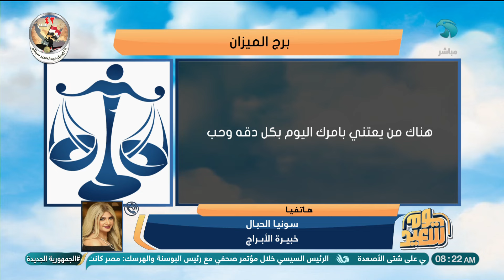تحذيرات ومفاجآت.. اعرف رسالة برجك اليوم من سونيا الحبال خبيرة الأبراج